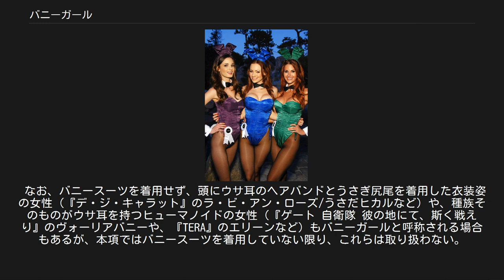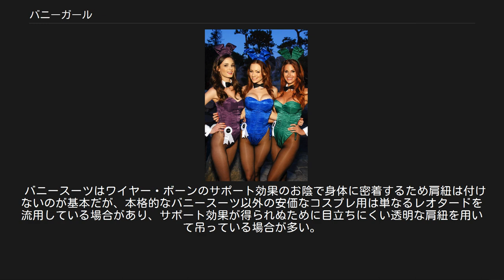バニーガール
専門服・特殊服
バニーガール バニーガール（Bunny Girl）とは、ウサギをモチーフにしたウサ耳型ヘアバンドを付け、ウサ尻尾付きの肩出しボディスーツやレオタードなど、身体の線が出る衣装を着た女性。
主に飲食店の接客係やカジノの女性ディーラー、奇術他、バラエティ番組などの各種ショーのアシスタントが着用する場合が多い。
 なお、バニースーツを着用せず、頭にウサ耳のヘアバンドとうさぎ尻尾を着用した衣装姿の女性（『デ・ジ・キャラット』のラ・ビ・アン・ローズ/うさだヒカルなど）や、種族そのものがウサ耳を持つヒューマノイドの女性（『ゲート 自衛隊 彼の地にて、斯く戦えり』のヴォーリアバニーや、『TERA』のエリーンなど）もバニーガールと呼称される場合もあるが、本項ではバニースーツを着用していない限り、これらは取り扱わない。
 英語圏では、バニー（bunny）はウサギを示す幼児語（日本語における「ウサちゃん」に近い）であり、日常会話でウサギを指す場合はラビット（rabbit）を用いる。
 プレイボーイバニー（2011年）。
 右前腰にロゼッタ（名札）を付けている。
 バニーガールは、アメリカの成人雑誌『PLAYBOY』との連動企画で運営された高級クラブ「プレイボーイクラブ(PLAYBOY CLUB)」のウエイトレス衣装として考案された。
正式には「プレイボーイバニー」（en:Playboy Bunny、米国商標番号：0762884）という名で、商標登録されている。
PLAYBOYのシンボルマークである、ラビットヘッド（ウサギの頭）を題材にしている。
1960年2月29日の夕方、シカゴの「プレイボーイクラブ」で初公表された。
 ウサギをモチーフにした理由は、ウサギが1年を通して発情期というイメージの生物であることからの連想で、「自分はいつでも男性を受け入れる準備ができている」という暗喩から。
その当時のバニーガールの衣装には実際のウサギの毛皮を使用した物もあった。
 1996年に放送されたテレビ東京『知ってドーするの!?』において、バニーガールは雄ウサギをイメージしたと解説されたが、これはPLAYBOYのマスコットが雄ウサギのためである。
 荒俣宏著 『世界大博物図鑑』によれば、「カフスとボウタイが男性の公的な場での衣装を、ウサギの格好とレオタードが女性のプライベートな場での衣装を」指すと言う。
なお　荒俣の『エロトポリス』によれば、プレイボーイクラブのウサギは、「男根を切るための鋏」の象徴と言う。
 「プレイボーイクラブ」のバニーガール達は、女性という性を男性たちの楽しみのために商品化しているとの非難がフェミニストたちの間から起こり、グロリア・スタイネム（Gloria Steinem）が自らバニーガールの募集に応じて潜入。
「ウェイトレス業に性病検査はあり得ない」と言う商業倫理を経営者に納得させるまでの楽屋裏の一部始終を『プレイボーイクラブ潜入記』として執筆。
 アメリカだけでなく、世界中でセンセーショナルな話題を呼び、その後スタイネムの変名であるマリー＝オクス（青いコスチュームで有名だった）が「プレイボーイに貢献したバニーたち」の一人に数えられている旨を知り、ヒュー・ヘフナー（Hugh Hefner）との間で長く裁判で争われた。
 バニーガールが着用する衣装類。
 左上からウサギの耳をかたどったヘアバンド、蝶ネクタイ、カフス、右はバニースーツでウサギの尻尾をかたどった飾りを取り付けている。
 プレイボーイクラブ・バーの風景 バニーガールの衣装はバニースーツ、バニー服、バニーコート、バニーコスチュームなどと呼ばれ、燕尾服やタキシードにウサギの意匠を取り入れたものがデザインの起源だと言われている。
なお、バニーガール衣装の上から羽織る燕尾服を指して「バニーコート」と呼ぶこともある。
 衣装の組み合わせは、ビスチェのような肩出しのボディスーツ、丸い尻尾の飾り、ウサギの耳をかたどったヘアバンド、蝶ネクタイ付きの付け襟、カフス、ストッキング（正確にはパンスト）または網タイツ（バックシーム付き網タイツなど）、ハイヒールというのが標準的であり、バニースーツの上に、燕尾服かタキシード風の上着を羽織ることもある。
 日本では衣裳本体、蝶ネクタイ、ヘアバンド、ハイヒールは同じ色にコーディネイトすることが多いが、外国では蝶ネクタイだけはフォーマルな黒のみが長らく定番だった。
 衣装の本体部分（バニースーツ）は形状こそスポーツ用...